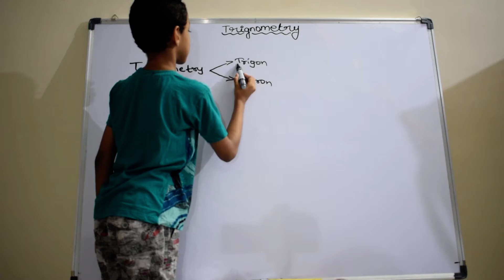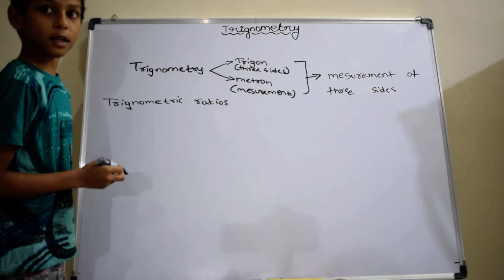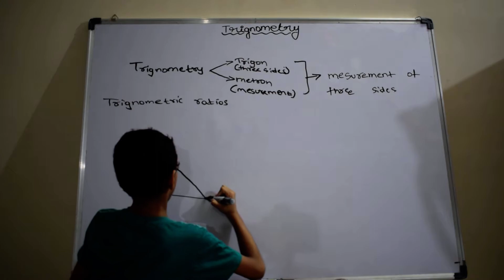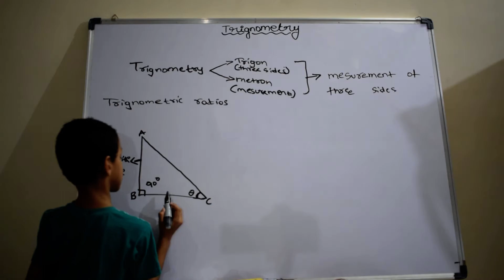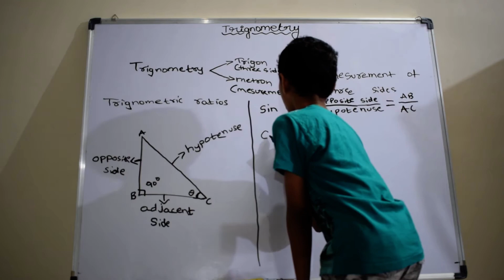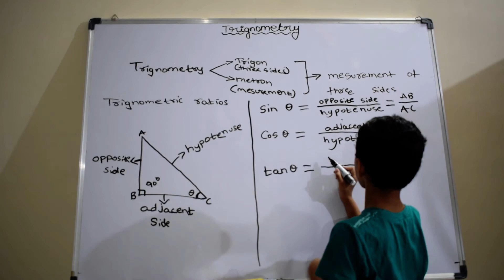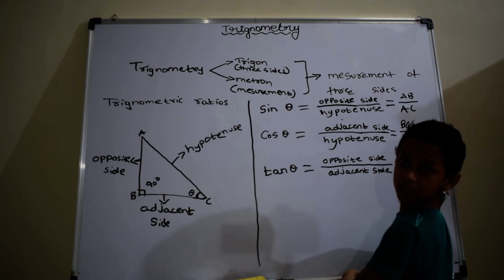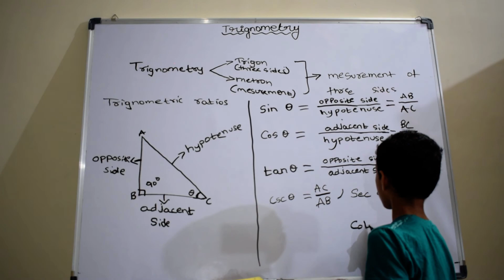Trigonometry Definition | Trigonometric Ratios | Mathematics